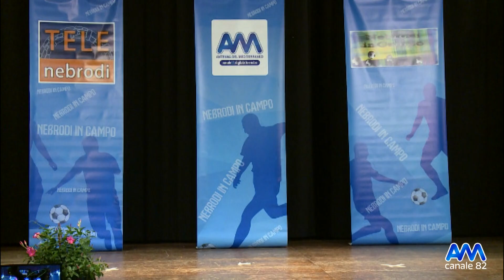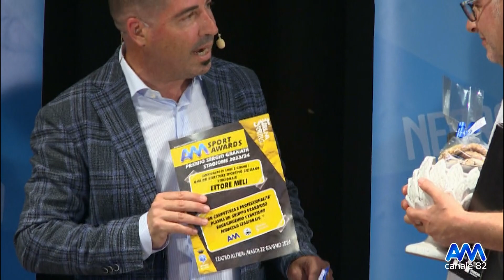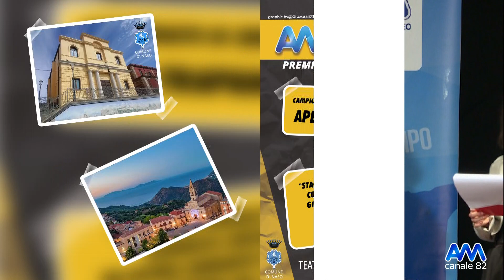AM Sport Awards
dal Teatro Alfieri di Naso " Am Sport Awards premio Sergio Granata "
stagione calcistica 2023/24